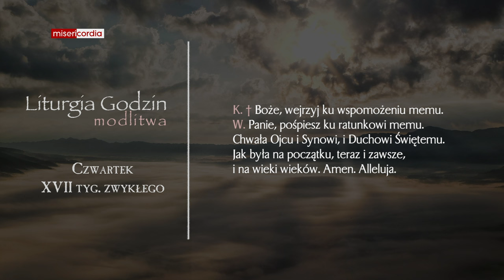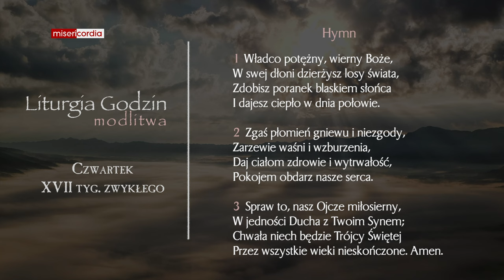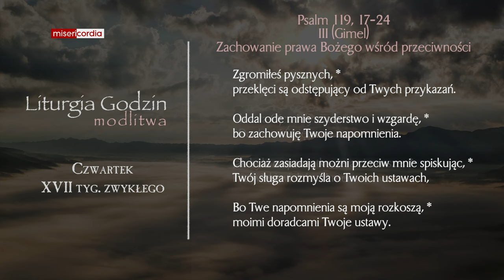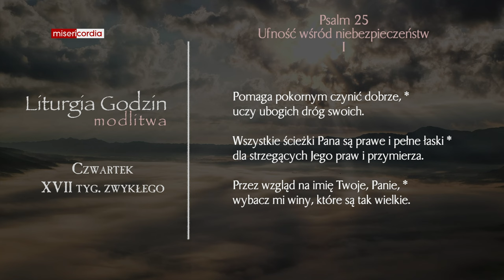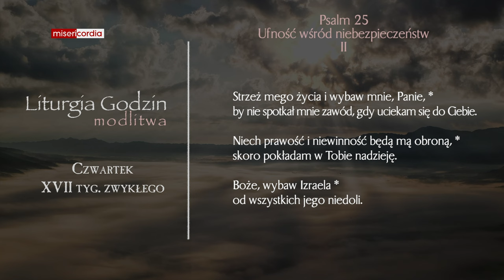Liturgia Godzin | Modlitwa Południowa | Czwartek, XVII tyg. zwykłego